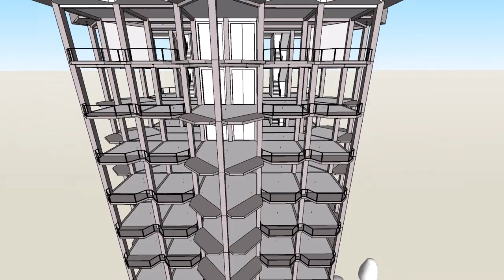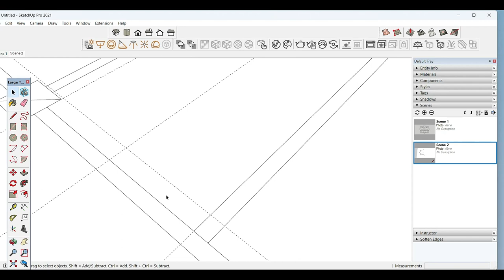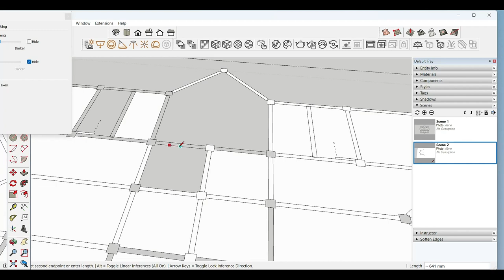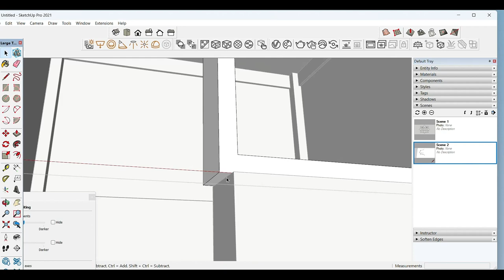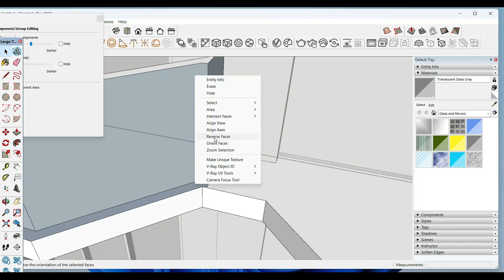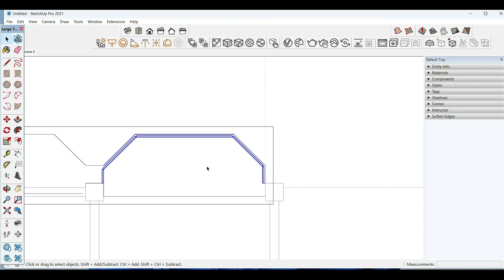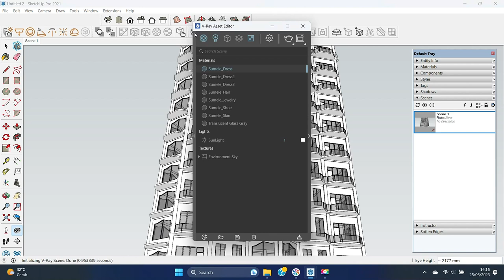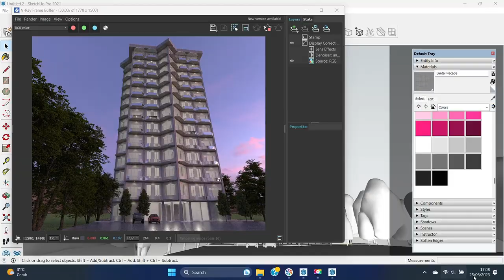BAGAIMANA PROSES AWAL PEMBUATAN GAMBAR BANGUNAN GEDUNG 10 LANTAI. SIMAK BRO